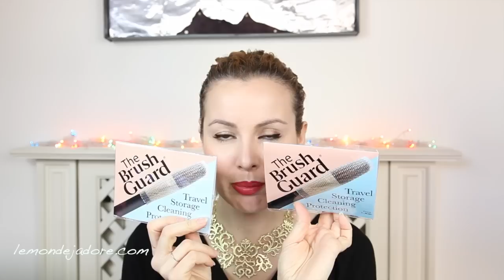I Miei Regali di Natale! Finalmente! ^_^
Ciao Fanciulle/i!
Ecco il mio video su tutti i regali di natale che ho ricevuto.

Il rossetto che indosso chanel 23 rouge coco
La maglia che indosso è di qualche anno fa
La collana che indosso è di therapylabs hanno due negozi a torino oppure l e-shop su

se volete iscrivervi potete aggiungervi dove c è scritto le mie fanciulle o su bloglovin

Un bacio!

"blog", "le monde jadore", "blogspot", "gabrielagrechi","make-up", "makeup", "how to", "come fare", "tutorial", "trucco", "haul", "jadore", "jadorelemakeup", "gabriela", "gabriela grechi"